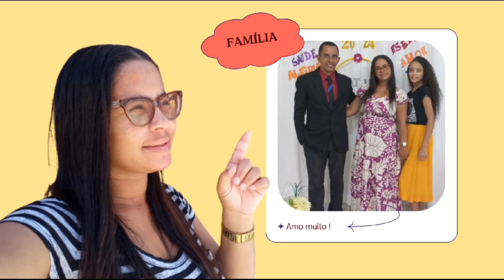💜 FOI APROVADO MINHA CARTEIRA NACIONAL DO ARTESÃO 😍 #2024 😍